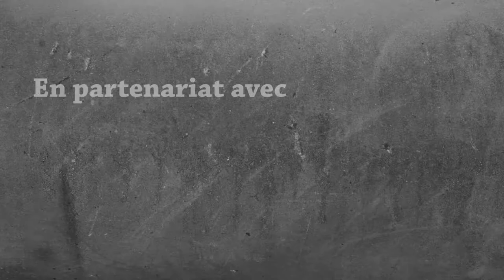Madventure | #17 - VOS OBJECTIFS !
Nouvel épisode de Madventure, et vous m'avez motivé à fond les ballons ! Dans cet épisode, on fait le point sur la première vague d'objectifs que vous m'avez proposé dans le dernier épisode, et je vous présente mon setup dans le MCocon !

→ Mes lunettes pour réduire la fatigue et protéger mes yeux des écrans :
-5% en suivant ce lien :